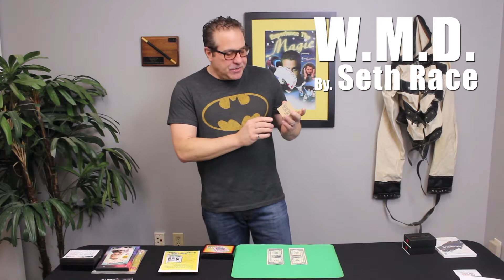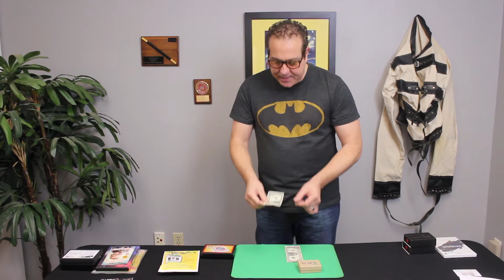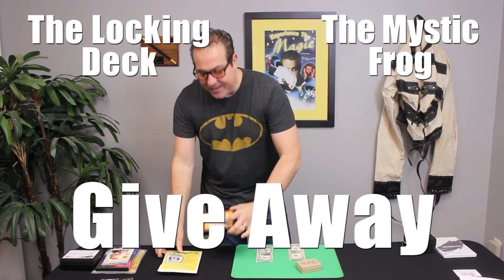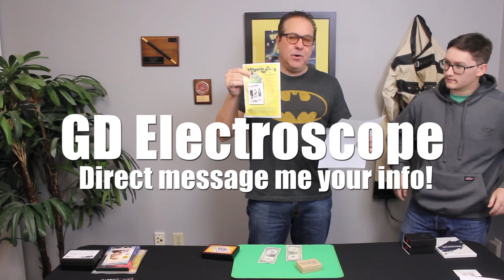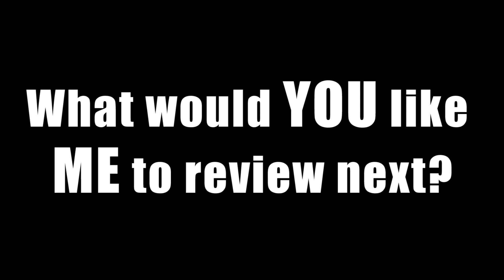W.M.D. by Seth Race Reviewed by Tim Spinosa + Give Away Results!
Join Tim as he does an in depth review of W.M.D. by Seth Race.

Also, stick around to see who the winners of The Locking Deck and The Mystic Frog are!